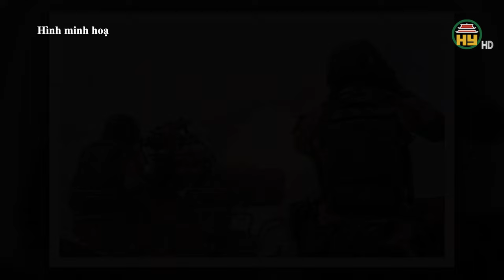UKRAINE CÒN LẠI GÌ TẠI KURSK ? / Nga phá hủy thành công mê cung ngầm của Ukraine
Hưng Yên TV | UKRAINE CÒN LẠI GÌ TẠI KURSK ? / Nga phá hủy thành công mê cung ngầm của Ukraine / Cắt đôi lực lượng Ukraine,  Moscow  bao vây nhóm phía Bắc / Ukraine cần có vũ khí hạt nhân hoặc gia nhập NATO / Cách Mỹ giúp Ukraine sửa vũ khí

Tiktok: Truyền hình Hưng Yên
Facebook: Đài Phát thanh và Truyền hình Hưng Yên
Zalo: Đài PTTH Hưng Yên